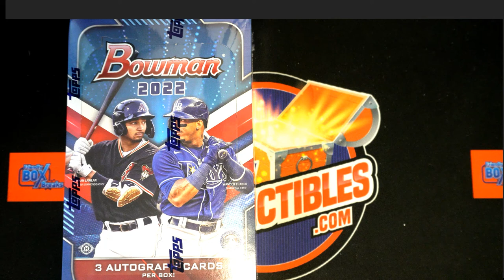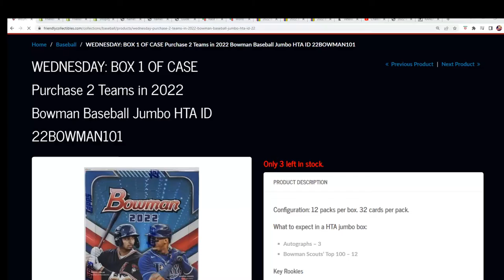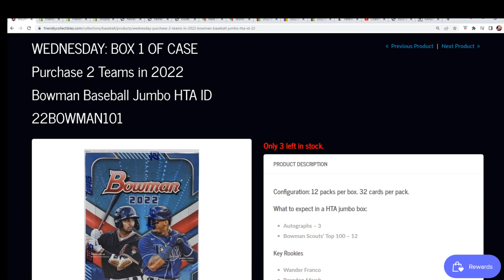2022 Bowman Baseball Jumbo HTA FILLER E ID 22BOWMAN101